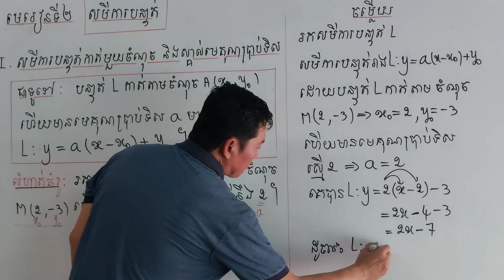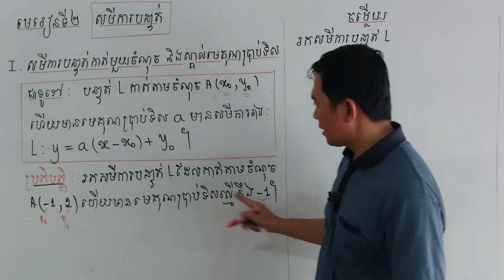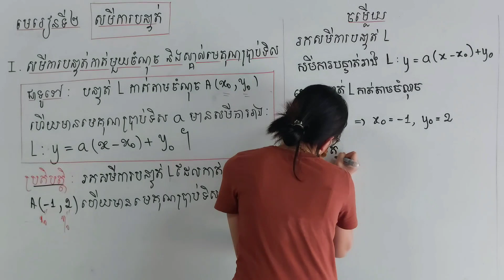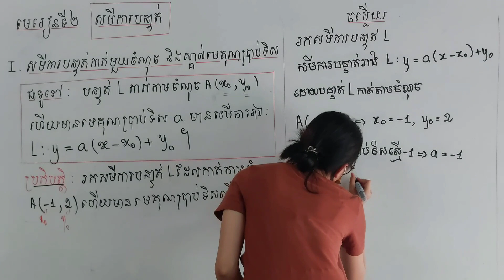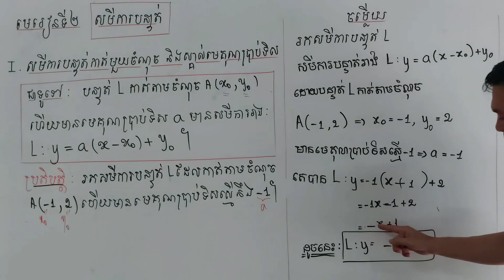សមីការបន្ទាត់ ភាគ1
👉 ចូរមើលវីដេអូរបន្ថែម